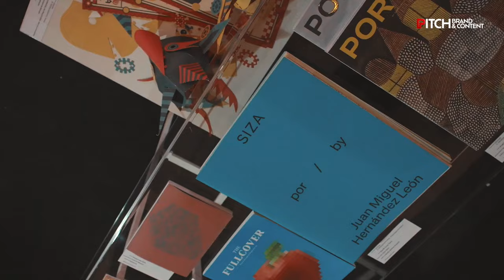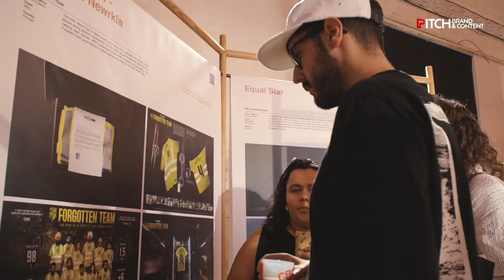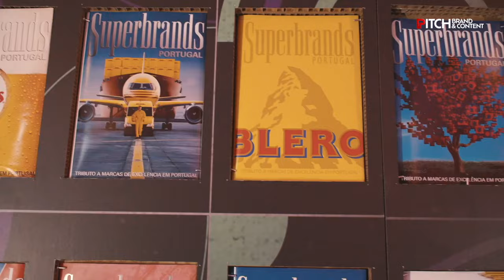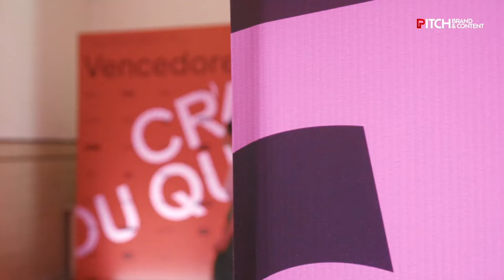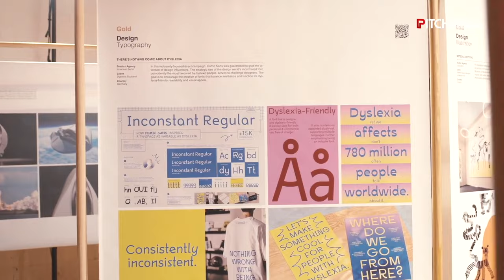Case PITCH Brand and Content | 26º Festival CCP e 11ª Semana Criativa de Lisboa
O programa PITCH Brand&Content acompanhou a Inauguração do 26º Festival CCP e 11ª Semana Criativa de Lisboa.

"Nesta semana falamos naturalmente de criatividade, da força das ideias e das palavras.  “Crias ou queres?”, “Invisibilidade”, “Atenção”, “Só”... partimos das palavras para descobrir as ideias e os ideais que pretendem induzir a ação. Criativos, meios e anunciantes todos fazem parte do diálogo de quem cria e de quem quer fazer sempre mais e melhor."

Entrevista com Susana Albuquerque, Presidente do CCP e Diretora Criativa Executiva da Uzina, com Inês Fonseca, Head Of Marketing da Johnnie Walker Para o Sul da Europa e Presidente de Júri da categoria Criatividade em Meios, e com Hugo Veiga, Global Chief Creative Officer AKQA, homenageado do Folha em Branco 2024.